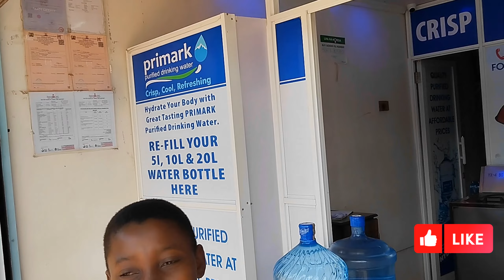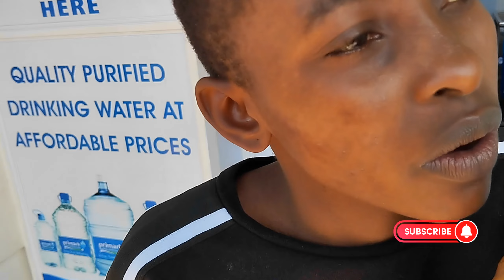I LOST YOUR PHONE PRANK ON MY BOYFRIEND//HE GOT SO MAD😂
We believe in true love. We believe everyone can find a special someone and share a special bond with them.

STALK US!!!